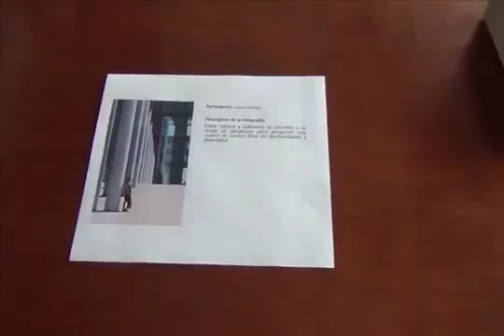Ganador del concurso de fotografía